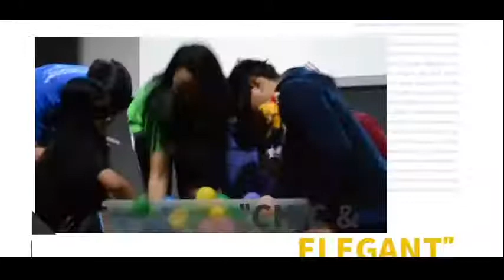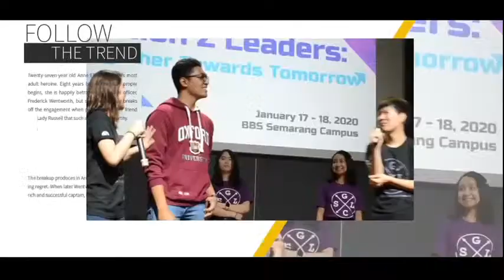SJC BBS-PIK Live Stream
Test Video Streaming